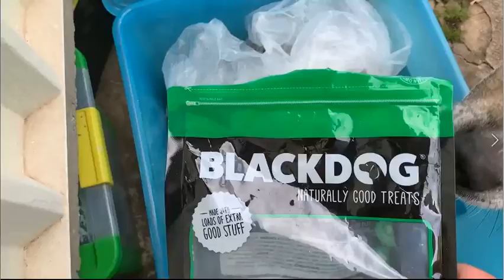Phở the vegetarian dog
This video is about my nephew dog, Phở.

My nephew went on holidays for several weeks and asked me to babysit his dog.

My nephew missed his dog and asked if I can YouTube video for him to see.

This dog is very cool and strange; my nephew pick this dog up from the street, the dog were beaten up and abandoned by his previous owner.

The dog now has a disable one ear laying flat always.

The dog loves vegetable and would pick and eat fruit and veggies I grow in my backyard, such as watermelon, etc.…